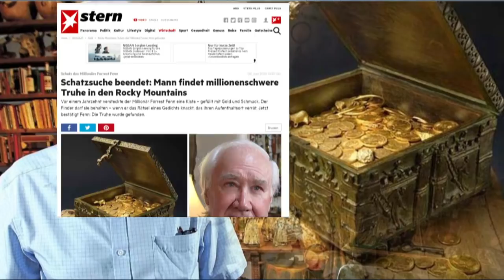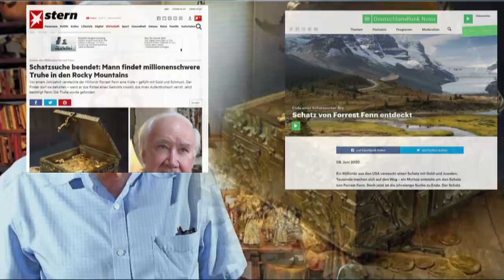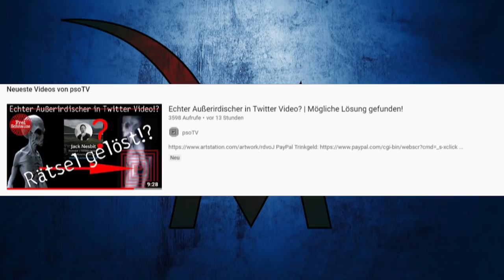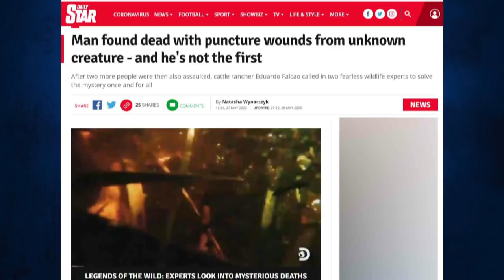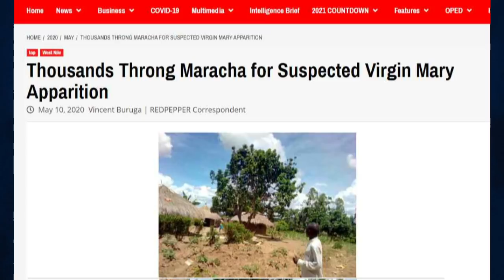Mystery Kurzmeldungen #12 / 2020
*Meine Amazon Filme*
Das Verschwinden von Devin Miller
Mythen Metzgers Darkest
Mythen Metzgers Darkest : Zeitsprünge